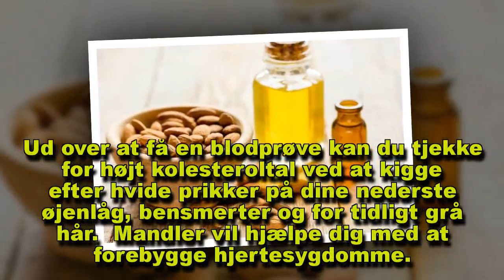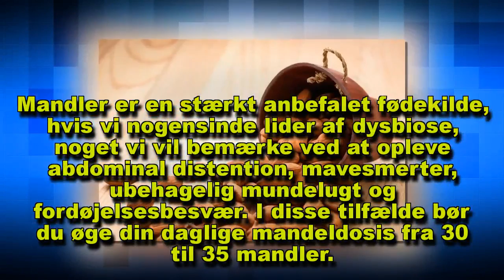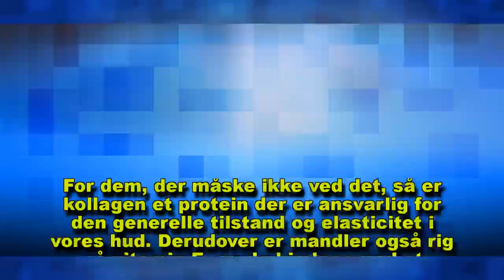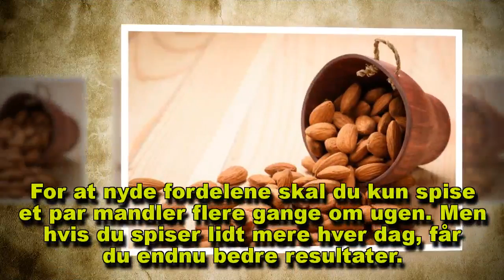Derfor har din krop godt af at spise fire mandler om dagen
Mandler er en ekstrem sund madvare og at spise dem regelmæssigt kan have positive resultater for vores krop. Nedenfor kan du lære om, hvordan du får gavn af at spise fire mandler hver dag.